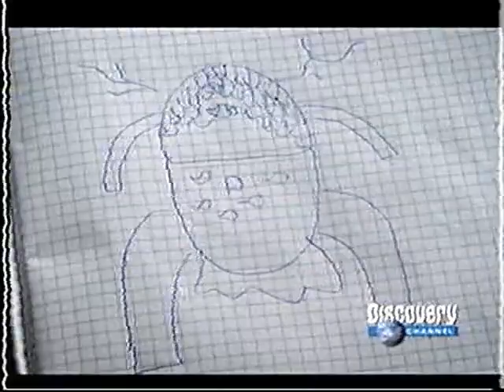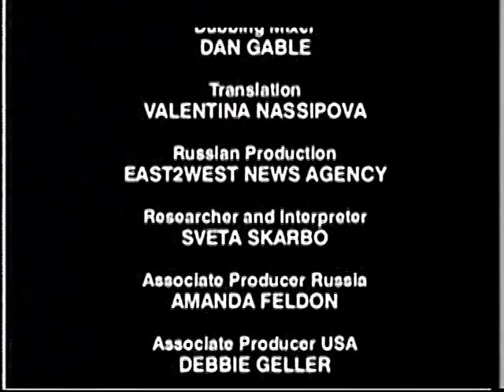Natasha - A garota que pensava ser paranormal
Uma garotinha russa e pobre que foi convencida de que era capaz de diagnosticar doenças apenas olhando para as pessoas.